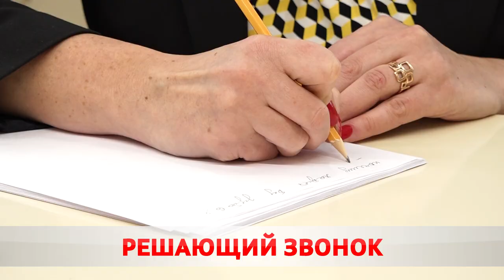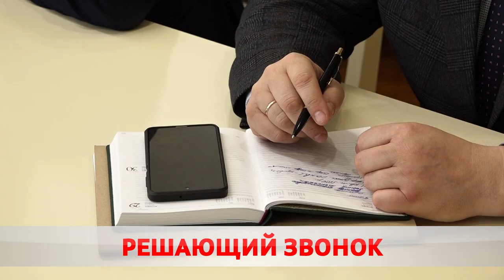Решающий звонок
В Бобруйском горисполкоме прошла прямая телефонная линия. На вопросы горожан ответил помощник Президента. За 2 часа Леонид Мартынюк принял 10 звонков. Как получить ответы на вопросы, не выходя из дома?